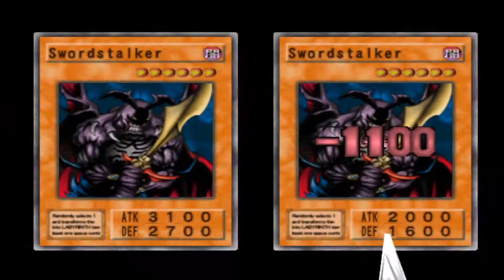Let's Play Yu-Gi-Oh! The Duelists of the Roses Episode 5: Eradicating Obnoxious Toons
We quickly blast some zombies, then face off against Pegasus Crawford in this episode...

If you like my content and want hints as to when future videos will be released or if you want to talk to me, you can join my discord server if you wish.